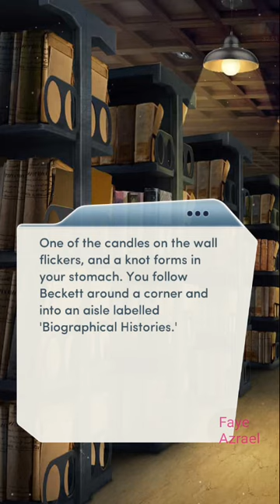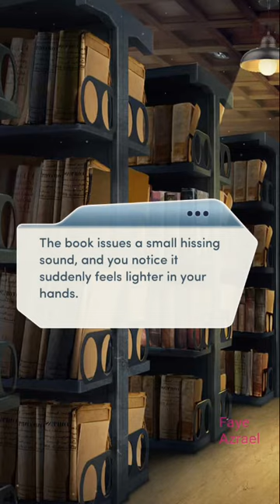(Sun-Wood Route) Get to Know Beckett❤ The Elementalist #4💎 Choices